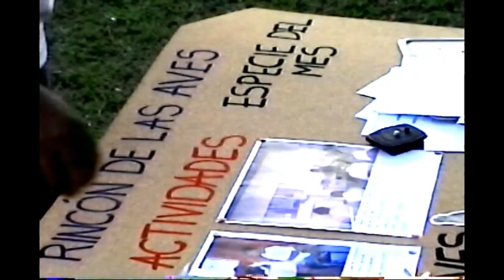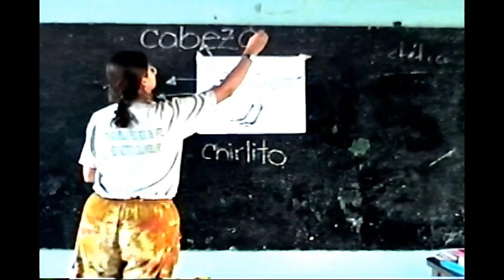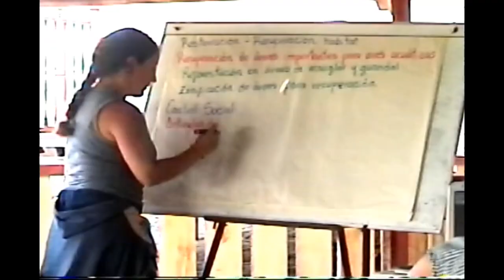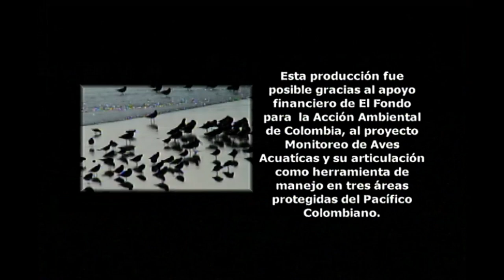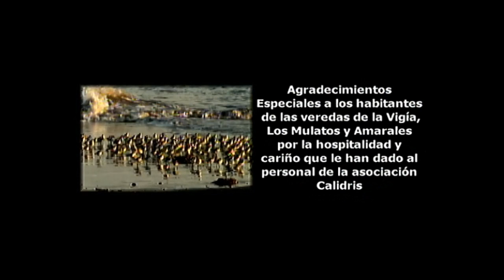Aves del Mar Una historia a ritmo de marea 2004